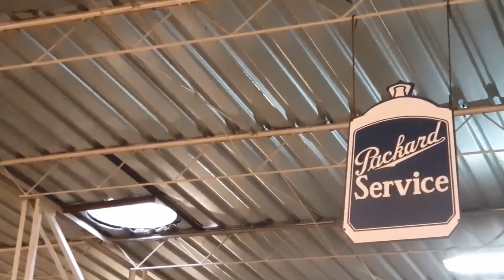Así es como llegué a los 1000 SUSCRIPTORES! 🥳 | JESÚS GARCÍA VLOGS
Hola chicos este video es para agradecerles a cada uno de ustedes por su apoyo en cada video,  desde que empece este canal , gracias a ustedes éste canal está creciendo de a pocos, el camino no fue fácil, pero dia a dia voy aprendiendo cosas nuevas, además contarles sobre el sorteo que estoy haciendo en mis redes sociales Sígueme como JESÚS GARCÍA VLOGS en todas mis redes y te podrás enterar cual es , es hasta el 16 de junio, así que apúrate!!!